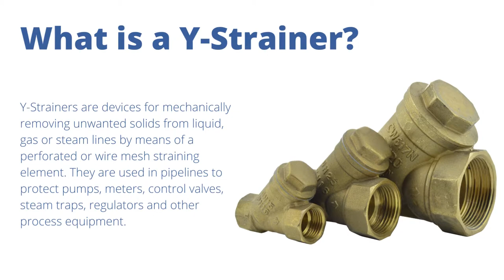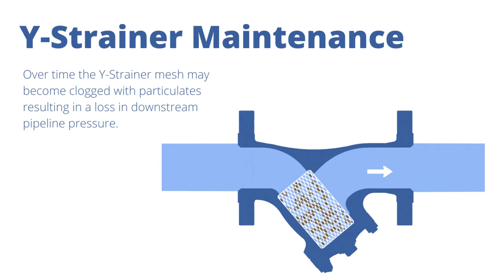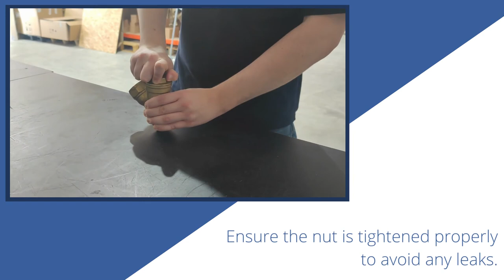A Guide To Y-Strainers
In this video, we teach you all about Y-Strainers. What are they, what are they used for, how do they work, and how to properly maintain them.

✅ Uses
✅ How they work
✅ How to maintain them